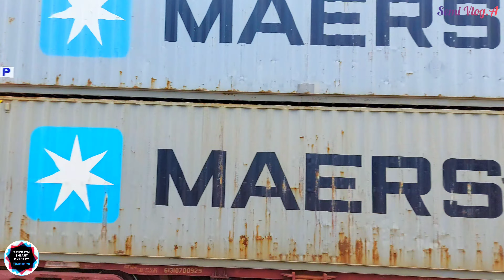My First "Semi Vlog.A" ◇ 9:57AM Train Travelling Really interesting You will definitely like it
My First "Semi Vlog.A" ◇ Train Travelling. WAP5 HighRisePantograph Guys its really interesting You will definitely like it

Guys this whole vlog or video is made by my Phone only, trust me I really poured my efforts in it. I need your Support.
Because, Your mortivation will forced me to make some more video with even more fun, plz

Guys, this 25th my most favourite and your most interesting video only and fully made by Mobile only, sorry for inconvenience of little bit bad video quality, so please try to see on high resolutions
This channel is specially made for you my lovely viewers. And yes I am Hemant Kumar Yadav from Gurugram_Gurgaon_DelhiNCR_India 🇮🇳.

✅ The Passenger Train

DATE_DAY ____ Sunday/29thAugust2021
LOCATION ____ Garhi Harsaru Junction & Basai Dhankot Railway Station, Delhi Rewari Section, Norther Railway, Northern Division, Gurugram/Gurgaon, Haryana, DelhiNCR, India
TRAIN ____ 54412 or 04436 Meerut Cantt Junction Rewari Junction Passenger Special on High Rise OHE Railway Section
COACHES ____ 20 with ICF Rakes
LOCALE ____ UttarPradesh, Delhi, Haryana
ROUTE ____ Meerut Cantt Junction (MUT) to Rewari Junction (RE)

via_

( MUT ) MEERUT CANTONMENT JUNCTION
( MTC ) Meerut City
( PRTP ) Partapur
( MUZ Mohiuddinpur
( MDNR ) Modinagar
( MUD ) Muradnagar
( DXH ) Duhai
( GUH ) Guldhar
( GZNN ) Ghaziabad
( GZB ) Ghaziabad
( SBB ) Sahibabad
( CNJ ) Chander Nagar
( ANVR ) Anand Vihar
( MWC ) Mandawali Chander Vihar
( TKJ ) Tilak Bridge
( CSB ) Shivaji Bridge
( NDLS ) New Delhi
( DSB ) Sadar Bazar
( DKZ  Delhi Kishangnj
( VVKP ) Vivekanand Puri Halt
( DBSI ) Daya Basti
( DEC ) Delhi Cantt
( PM ) Palam
( SMDP ) Shahbad Mohammadpur
( BWSN ) Bijwasan
( GGN ) Gurgaon/Gurugram
( BDXT ) Basai Dhankot
( GHH ) Garhi Harsaru
( PT ) Patli
( TNJR ) Taj Nagar
( JSKA ) Jataula Samphka
( PTRD ) Pataudi Road
( IHP ) Inchhapuri
( KIP ) Khalilpur
( KWMD ) Kumbhawas Munda
( RE ) REWARI JUNCTION

LOCOMOTIVE ____ 30135 , WAP 5 with High Rise Pantograph, Electric Locomotive of GZB/Ghaziabad Electric Locoshed

✅ The Frieght Train

DATE_DAY ____ Sunday/29thAugust2021
LOCATION ____ Garhi Harsaru Junction Railway Station, Delhi Rewari Section, Norther Railway, Northern Division, Gurugram/Gurgaon, Haryana, DelhiNCR, India
WAGONS ____ Fully Loaded BLC Wagons + 1 BVZI Wagon on Delhi Rewari High Rise OHE Railway Section
LOCOMOTIVE ____ 13015, WDG3A with ALCO type Diesel Locomotive of NGC/New Guwahati Diesel Locoshade